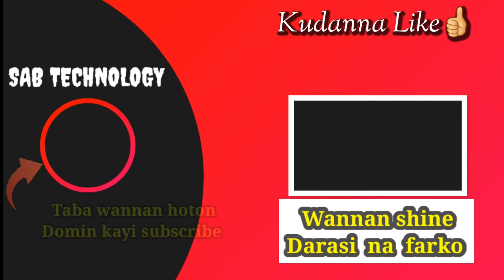Sana'ar gyaran waya don masu koyo - Darasi na 31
Hausa language

Nigeria, Niger, Cameroon, Chard, Mali, Saudia Sudan, America, Algeria, Libya, Cot'd vour, Senegal, Singapore, South Africa, Gini, Misra, india

Series

asin da asin, asin da asin trailer, asin da asin 2, asin da asin episode 1, asin da asin 1

labarina, labarina season 4 episode 14, labarina season 4 episode 15, labarina season 3 episode 14, labarina season 4 episode 13, labarina 14, labarina season 4 episode 7, labarina season 4 episode 1, labarina season 4 episode 2, labarina season 4 episode 9

shu uma, shu'uma